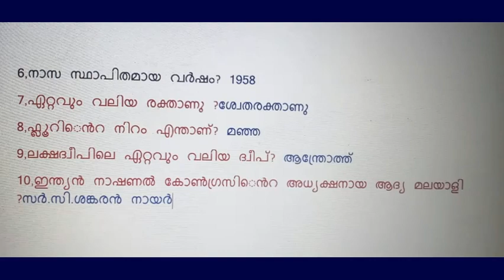ഈ ചോദ്യത്തരങ്ങൾ പഠിച്ചാൽ റാങ്ക് ലിസ്റ്റിൽ ഇടം നേടാം|PSC|GK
SCRIPT(CONTENT&STUDY MATERIAL):R.ANJALI,MSc(Microbiology),M.A(English),B.Ed
VOICE&VIDEO EDITING:V.B.BHAGYARAJ,M.A,BEd,SET etc.
*സബ്സ്ക്രൈബേഴ്സ് ആണ് ഈ ചാനലിൻ്റെ വിജയത്തിനു പിന്നിൽ.എല്ലാ പ്രേക്ഷകരും  ഞങ്ങൾക്ക് വിലപ്പെട്ടതാണ്.തുടർന്നും എല്ലാ പ്രീയപ്പെട്ട പ്രേക്ഷകരും പിന്തുണയ്ക്കുക.ലൈക്കും,ഷെയറും ചെയ്യുക.
*പ്രീയപ്പെട്ട എല്ലാ പ്രേക്ഷകരുടെയും അഭിപ്രായങ്ങൾ വിലപ്പെട്ടതാണ്.അഭിപ്രായങ്ങളും , നിർദ്ദേശങ്ങളും,പരാതികളും എന്തുമാകട്ടെ ഒട്ടും മടികൂടാതെ കമൻ്റ് ബോക്സിൽ എഴുതുക.ഈ ചാനൽ  കൂടുതൽ മികച്ച നിലവാരത്തിൽ എത്തിക്കാൻ പ്രീയപ്പെട്ട  ഓരോ പ്രേക്ഷകരുടെയും ചെറുതും വലുതുമായ അഭിപ്രായങ്ങൾ വിലപ്പെട്ടതാണ്.
*ഈ ചാനൽ പൂർണ്ണമായും യൂട്യൂബ് പോളിസിയും ഐ.ടി ആക്ടും പാലിച്ചാണ് പ്രവർത്തിക്കുന്നത്.